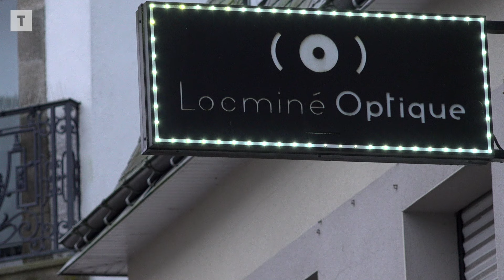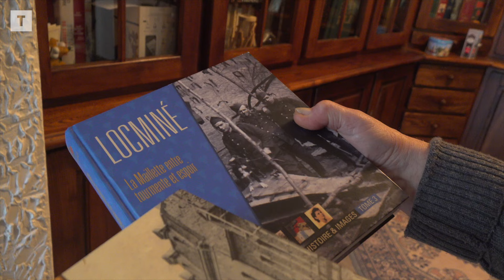Locminé - Pourquoi cette discrète voisine de Vannes attire tant de nouveaux habitants ?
Située en plein centre du Morbihan, Locminé attire. La petite ville a gagné 11% de population en six ans, résultat notamment de la hausse des prix sur la côte. En chemin pour devenir la deuxième couronne de Vannes, la commune cultive sa différence, avec un esprit "petite ville" où tout le monde se connait et un dynamisme commercial.